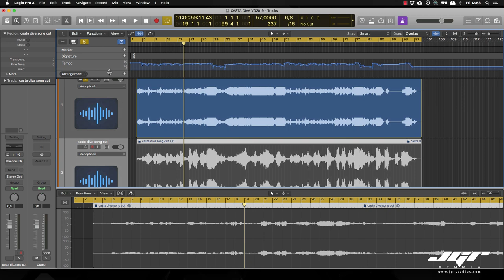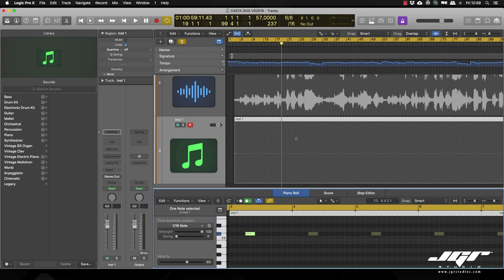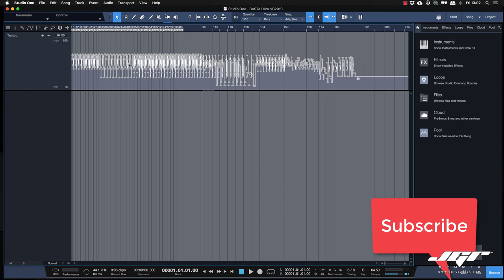Studio One Pro TempoTrack Logic to Studio One Tutorial Ita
Vediamo come spostare la tempotrack da una song di Logic ad una di Studio One Pro.